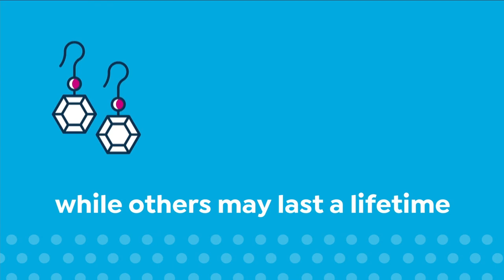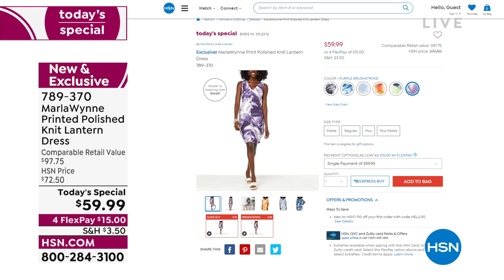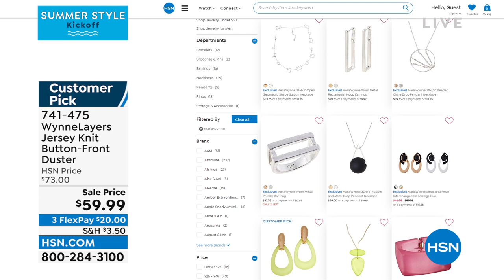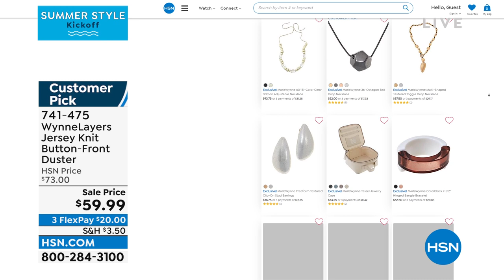HSN | MarlaWynne Fashions 13th Anniversary 05.05.2022 - 11 PM